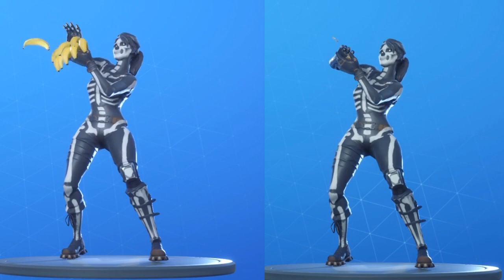Fortnite - Rainy Days Music Pack with Make it Rain emote!